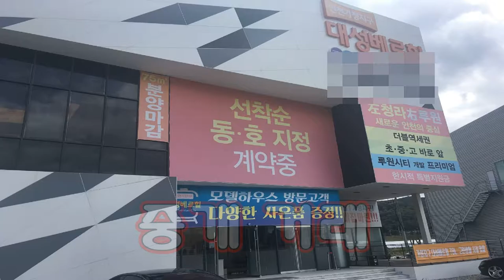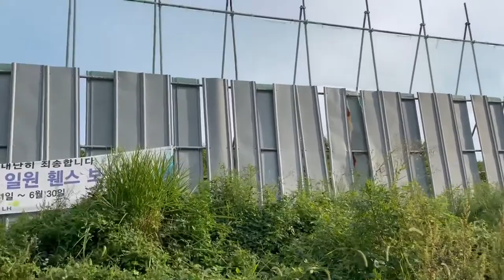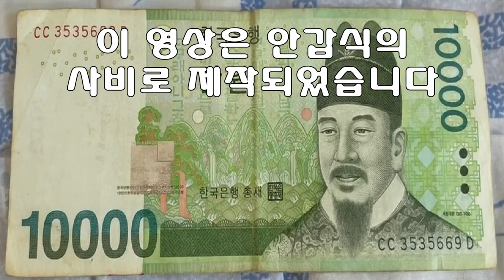38. 대한민국 부동산의 진실과 비밀을 이야기한다 | 부동산 코너 그 첫 번째 시간 좋은 부동산 고르는 방법 투자의 기본이면서 어려운 내용 울산 송정 택지개발지구 현장에서 말한다.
아무나 알 수 없지만 누구나 알아야 하고 모두가 궁금한 이야기
누구에게나 열려있지만 아무도 알 수 없었던 이야기
그 부동산의 이야기를 지금 시작합니다.

복잡한 세상 정신없는 인생 거침없는 행보

영상은 언제나 원본 그대로 올라간다.

무편집 무보정 있는 그대로를 보여준다.

두 번은 없다
한 번에 간다

가식 위선 포장 없는 채널

나의 진짜 모습을 보여준다.